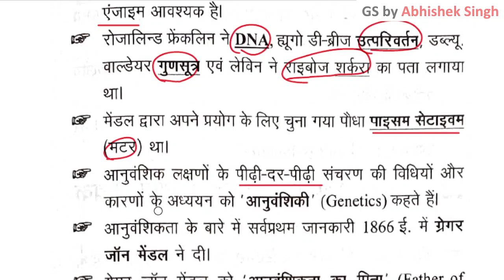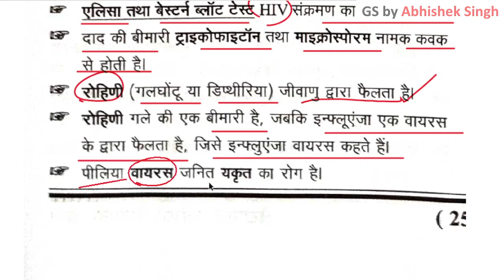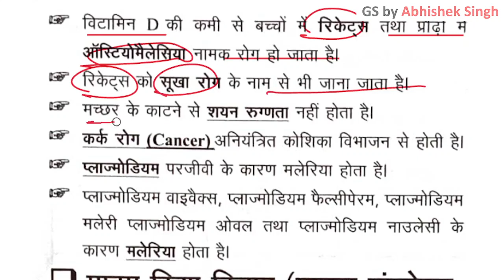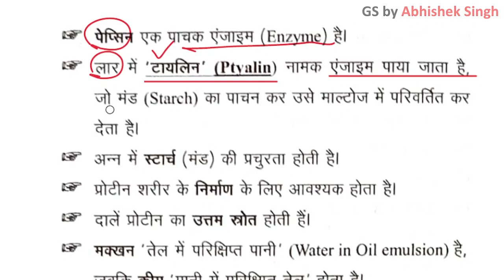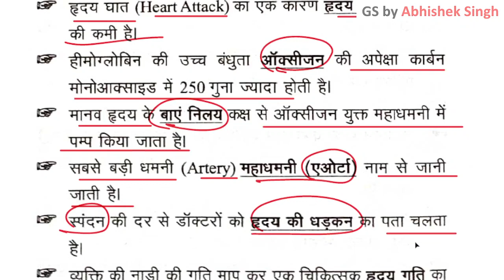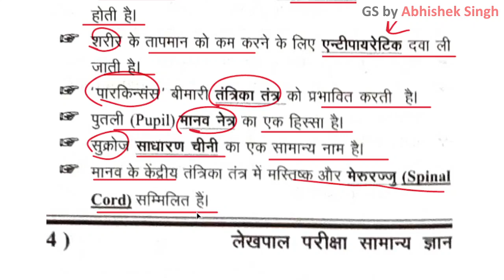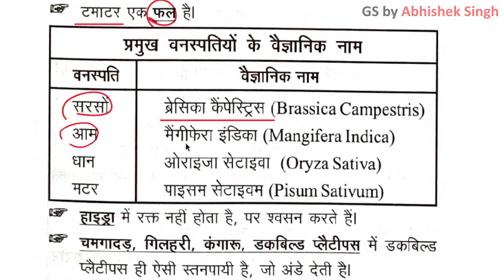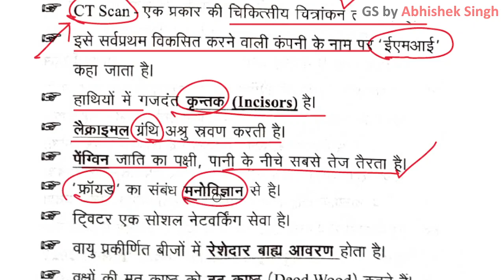UP Lekhpal - General Science: BIOLOGY / जीव विज्ञान (Complete)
Ghatna Chakra Lekhpal - General Science: BIOLOGY (Complete)

biology
jeev vigyan
 विज्ञान